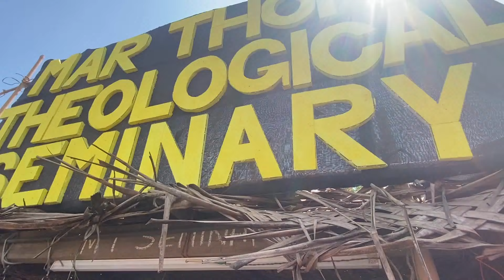കൺവൻഷൻ ഇടവേളകളിൽ വൈദിക സെമിനാരിയിലെ വിദ്യാർത്ഥികൾക്ക് പാട്ട് പതിവ് ഉള്ളതാണ് .....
കൺവൻഷൻ ഇടവേളകളിൽ വൈദിക സെമിനാരിയിലെ വിദ്യാർത്ഥികൾക്ക് പാട്ട് പതിവ് ഉള്ളതാണ് 129-ാം വർഷത്തിലും ആ പാരമ്പര്യം തുടർന്നു. കേർക്കാം If you have any question about us feel free to contact us via E-mail & Whatsapp we will respond within 24hr

Team Abba News